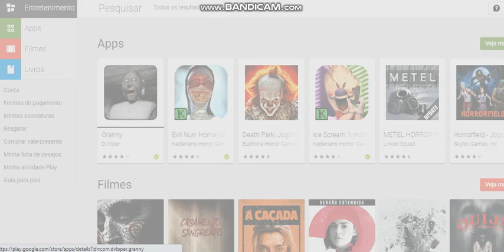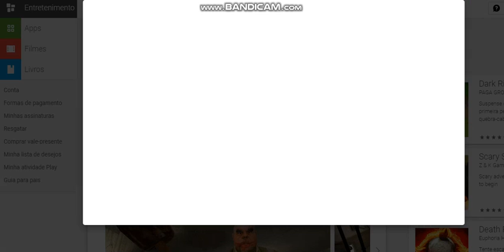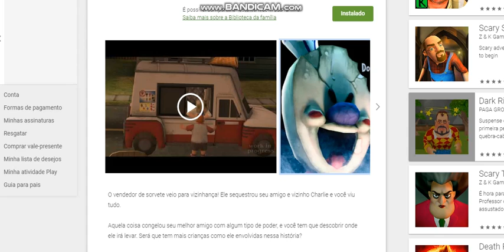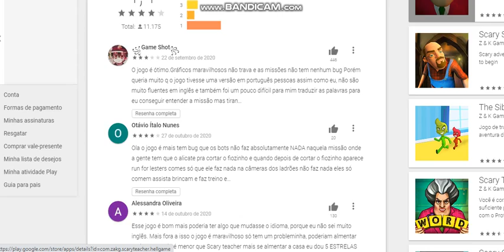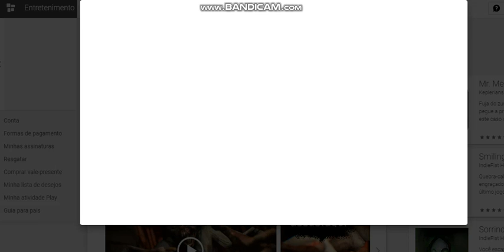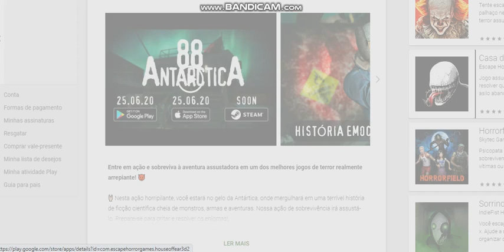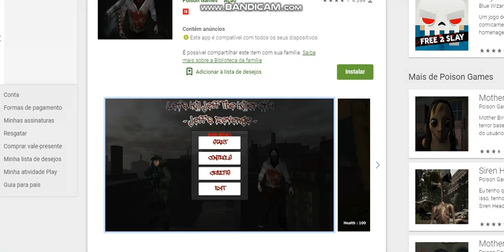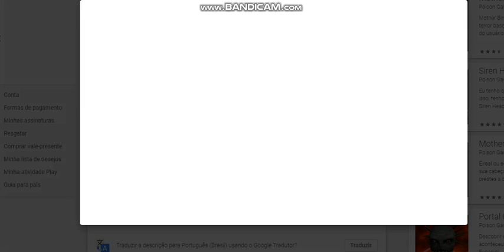CAPA DE JOGOS DE TERROR VARIOS: ESPECIAL HALLOWEEN